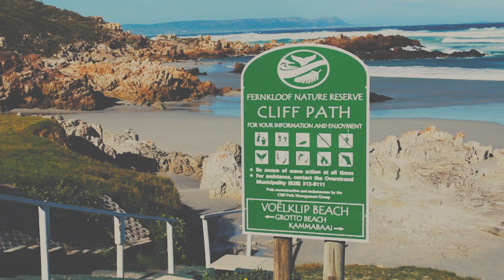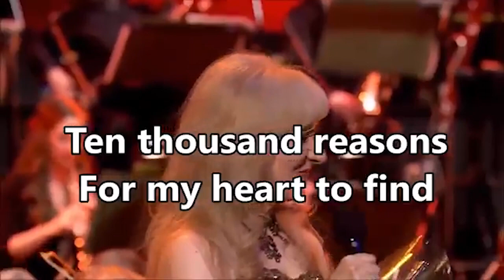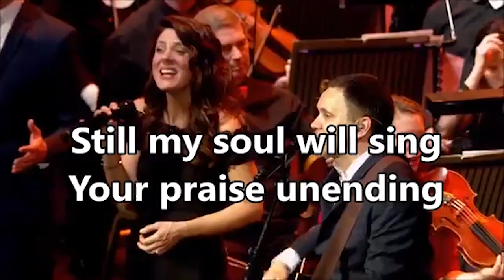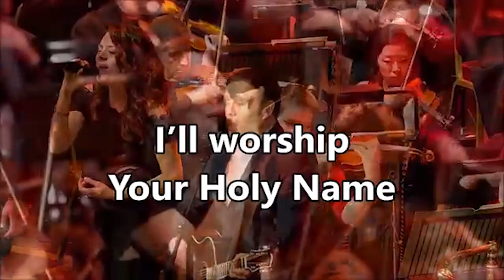Ken Jackson | Prayer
Pastor Ken Jackson, from the United Church Hermanus leads us in prayer

∞ ✝ ∞  OFFERING  ∞ ✝ ∞

In the light of our not being able to take up an offering during the service, we do encourage you to make use of electronic banking facilities to bring, as part of our worship, tithes, gifts and offerings for the ongoing work of the Lord through the United Church.

​Our bank account is: United Church – Standard Bank
Account number 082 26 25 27 (Branch 050312) (Cheque account)

∞ ✝ ∞  ABOUT  ∞ ✝ ∞